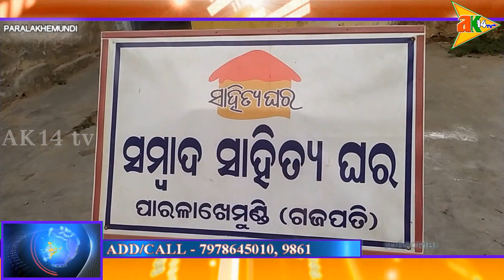ସମ୍ବାଦ ସାହିତ୍ୟ ଘରର ରଜ ପାଳନକୁ ନେଇ ପ୍ରସ୍ତୁତୁ ବୈଠକ @paralakhemundi/gajapati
ak14tv.in - 31/5/2022